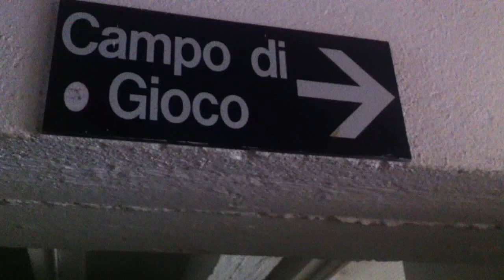Sant'Elia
Sopralluogo al Sant'Elia del 10 luglio 2013. Ecco in che condizioni è lo stadio: le prime immagini si riferiscono al tunnel degli spogliatoi. Cagliari calcio e Comune sarebbero pronti a partire con i lavori